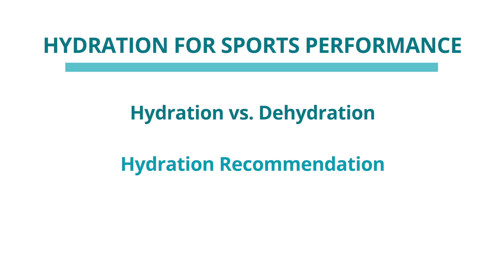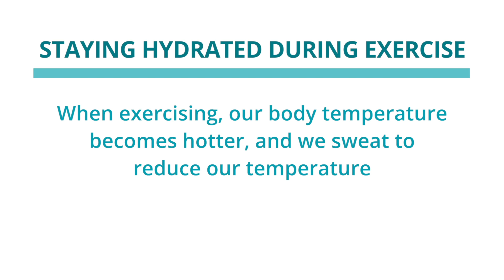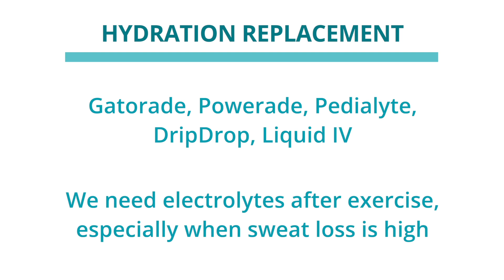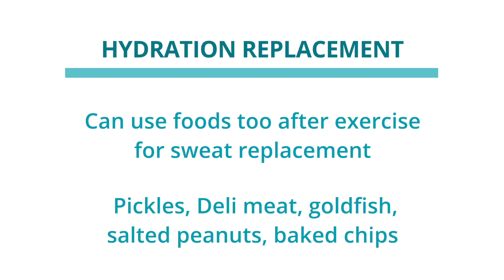Module 2: Hydration For Sports Performance | Sentara Orthopedic & Sports Medicine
In this video, our dietary expert will discuss the difference between hydration and dehydration, recommendations for hydration sources, and tips for staying hydrated.

Check out our Sports Medicine Module Series to learn more information.